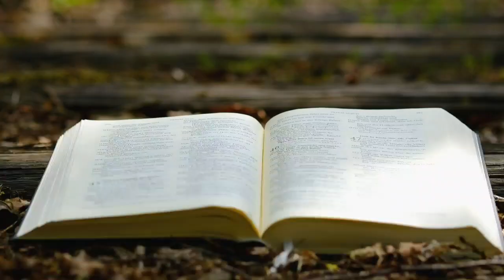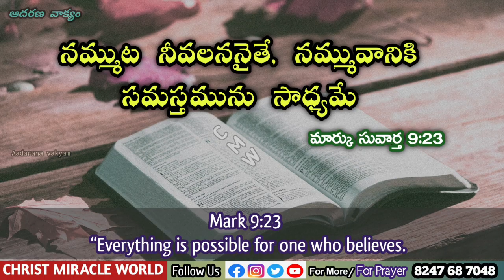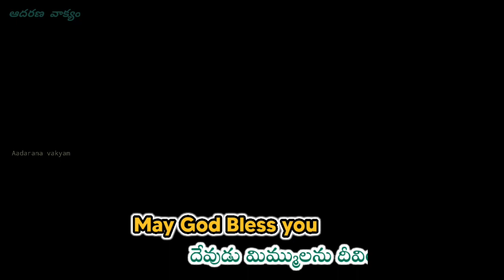𝐓𝐨𝐝𝐚𝐲'𝐬 𝐏𝐫𝐨𝐦𝐢𝐬𝐞 | 𝐖𝐨𝐫𝐝 𝐨𝐟 𝐆𝐨𝐝 15/10/2022 Eroju Devuni vagdanam| Bible promise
abelieve that God Is going to talk with you
Bible Devotion.

Aadarana vakyamu.
ఈ ఆదరణ వాక్యము ద్వారా ఆదరించబడుతున్నారని బలపరుచబడుతున్నారని  నమ్ముతున్నాము.
🔴 Offerings 🔴
Google pay/Phone pay